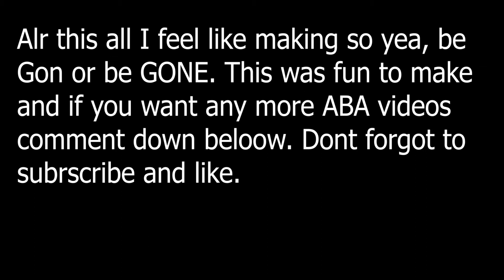Gon or be GONE | Aba